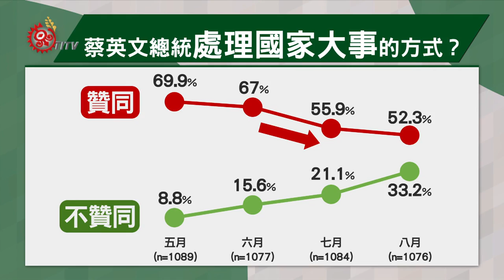蔡英文執政3個月 聲望下降17.6個百分點 2016-08-29 TITV 原視新聞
總統蔡英文執政三個月，台灣民意基金會針對總統聲望調查，發現小英總統跟剛上任時相比，聲望已經下降17.6個百分點，雖然小英總統還有超過半數民眾支持，但學者認為，總統蜜月期即將結束。

根據台灣民意基金會調查評比，小英總統上

任三個月以來，國際外交與國民年金改革，獲得超過半數民眾肯定。但國防事務、拚經濟及勞工政策，則受到日前雄三飛彈誤射、坦克翻覆、一例一休、華航罷工等爭議，獲得低分評比。

至於上任三個月以來的整體施政表現，台灣人民還是給了小英政府61.28分，勉強及格。另外針對小英總統代表政府向原住民族道歉，及相關原住民族政策實踐，只獲得47.2%民眾認同。

施正鋒教授認為，小英總統代表政府向原住民族道歉，並未對原住民族人說明清楚，也沒有對漢人社會清楚交代道歉含意，是造成目前原住民政策民意調查評比分數低落主要原因之一。學者觀察新政府三個月執政以來，表現還有很大進步空間，若再不努力，可能就會被人民當掉。